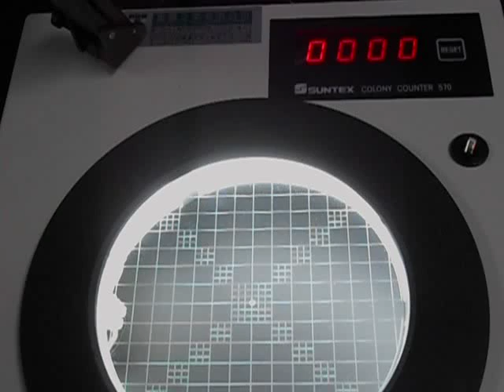使用菌落計數器-2 (Colony counter-2)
影片版權：沒有版權，是公共財 (於開南大學保健營養學系實驗室拍攝, 2013-12)

免責聲明：本影片為個人教學用，依照現有器材與教學情況而設計與拍攝，未必完全按照衛福部之法規或是 AOAC 法進行，內容難免有不足或錯誤，請多見諒，也請多指正。

Colony counter-2
Copyright: No! In the public domain. (copyleft. Creative Commons-zero)

For English readers, I am making a serial of exp videos for microbiology lab. I hope the captions in English is available soon!

By the way, I plan to place those videos into public domain (not copyrighted).

Disclaim: The series of exp video are make for my teaching (based on apparatus in the laboratory), may not completely follow the AOAC methods or Official methods released by Taiwan Government.